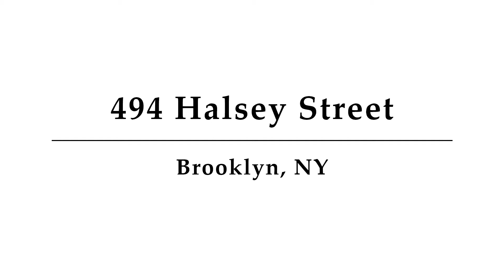494 Halsey Street, Brooklyn, NY - Presented By Sandra Meskin